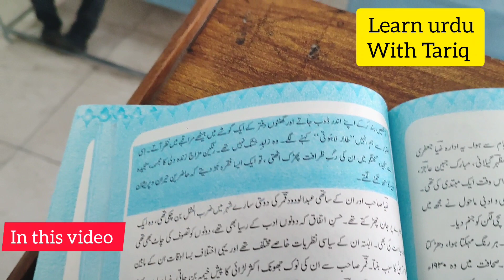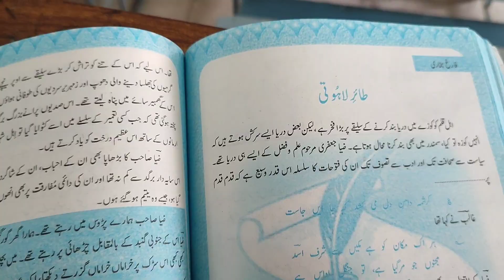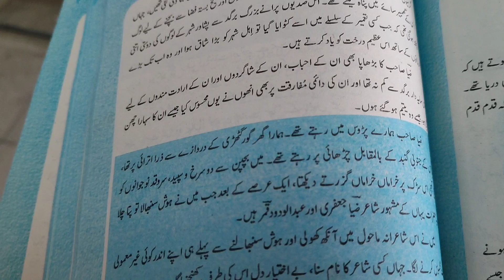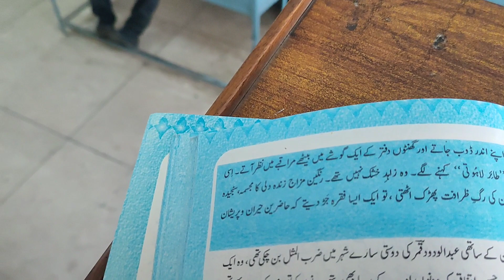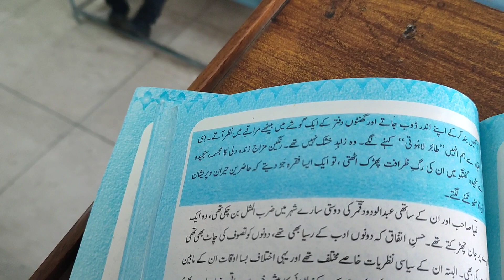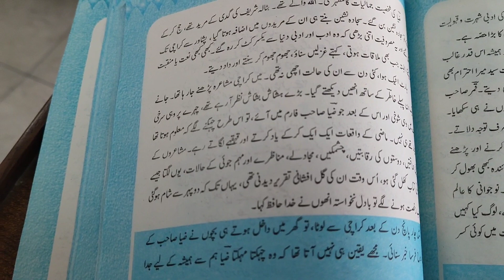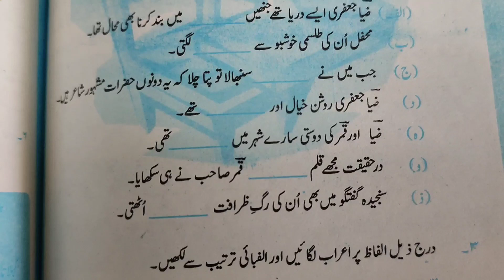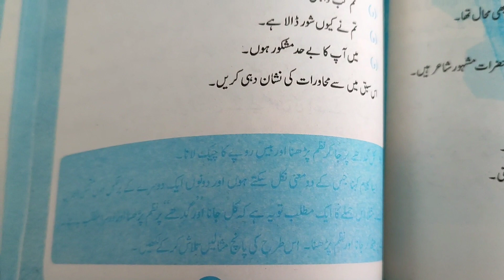Tair e Lahooti┃طائرِ لاہُوتی┃learnurduwithtariq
masdar in urdu grammar
masdar arabic grammar in urdu
مصدر کی تعریف
مصدر کی اقسام
masdar ka bator imdadi fail
masdar ki tareef in urdu
murakkab masdar in urdu
masdar in urdu
Imdadi af'aal
امدادی افعال
2ndyear Urdu grammar
Chemistry students Urdu Funny Poetry┃